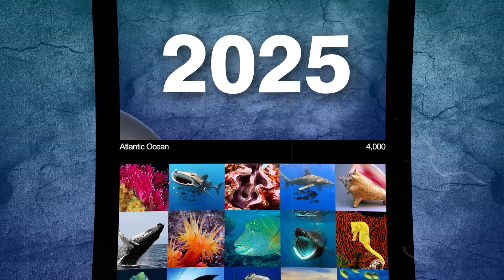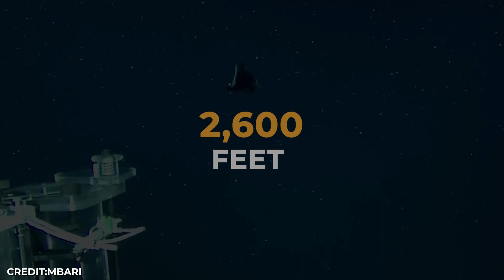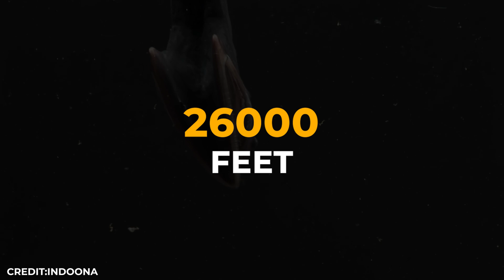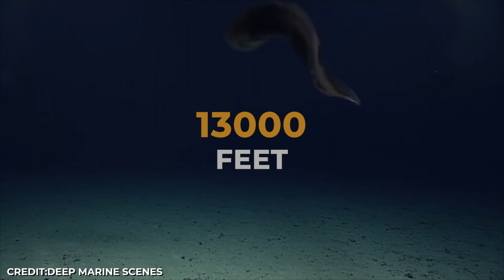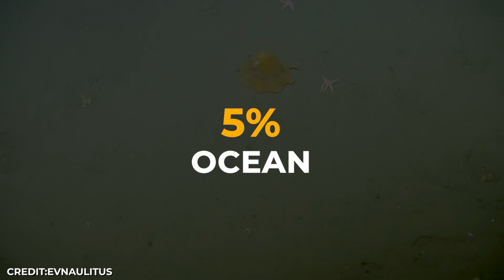Top 10 Most UNUSUAL Deep Sea Creatures Ever Discovered 2025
In 2025, scientists uncovered 866 bizarre new marine species — but what they found at 13,000 feet below the surface has no face, no eyes… and looks like it has two rear ends.

From vampire squids that don’t drink blood to eel-jawed predators and the deepest octopus ever filmed, these discoveries are unlike anything we’ve seen before.

Join us as we count down the 10 strangest deep-sea creatures discovered in 2025 — including:
🌊 Dumbo Octopus (23,000 ft deep!)
🐛 Giant Isopods with transparent bodies
🐠 Barreleye Fish with 360° rotating eyes
🦈 Frilled Sharks from the time of the dinosaurs
🧟 Anglerfish that absorb their mates
🧠 Faceless Cusk Eels lost for 150 years
🧬 A new predator that rewrites deep-sea biology
👁️ The blood-red Carnarvon Flapjack Octopus

Scientists say we’ve explored less than 5% of our oceans... so what else is still hiding in the dark?

👽 What do YOU think is lurking in the deep? Drop your theories below.